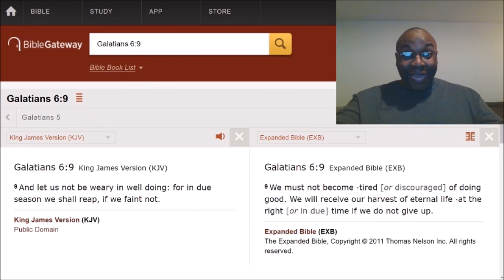Don't get tired of doing good for people.